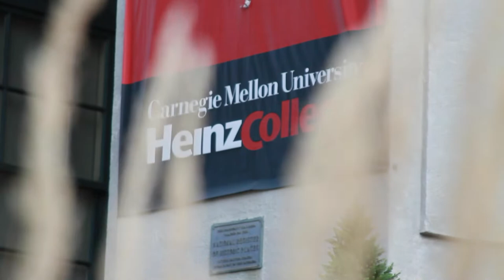My Story: Clarissa — Heinz College MSPPM Program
Clarissa Paz (MSPPM) is from Queens, New York. She fell in love with Geographic Information Systems and its potential policy impact upon arriving at Heinz College and especially cherished the opportunity to work with Professor Kristen Kurland, a GIS expert.